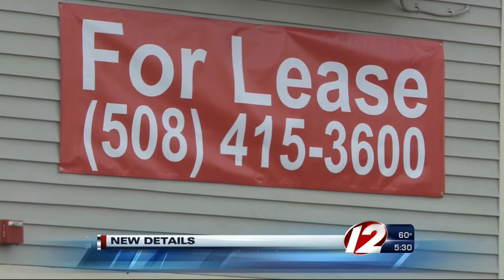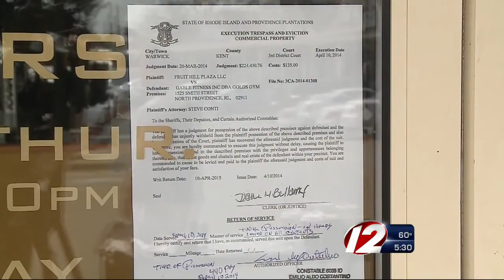Gym closes abuptly, owes $224,000+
According to the property owner, the gym was shut down because Gable didn't pay rent for a year.